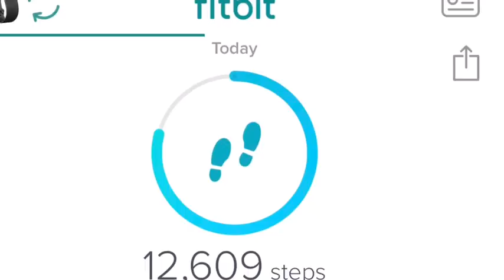What I Ate On Weight Watchers Lifetime | My First Chiropractic Appt! | Italian Cauliflower Bake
Back to basics Monday! Back to work and working out! Ugh, welcome to my life! Watch Kinobody's latest video for some AMAZING motivation! My first chiropractic appointment went well, I'm so relieved not to be cracked! Tried a new recipe for dinner that would've been so much better in the oven. 😞 Still, it was low points and tasted ok... I didn't hit my step goal again, why am I not caring??